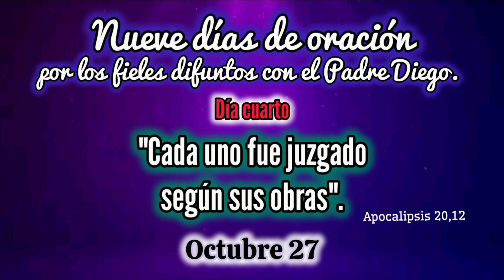Novena por los Fieles Difuntos. Día 4. Octubre 27.